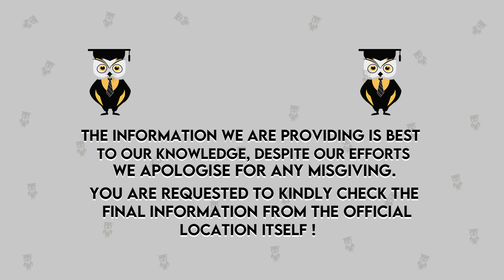Prestige Institute Of Managenent & Research Indore | Admission | Course | Fees | placement | Package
Hello Everyone,
In this video, we are going to discuss the detailed review of, Prestige Institute Of Management & Research Indore where we include their admission process, eligibility criteria, courses, fees structure, placements, packages, and many more.